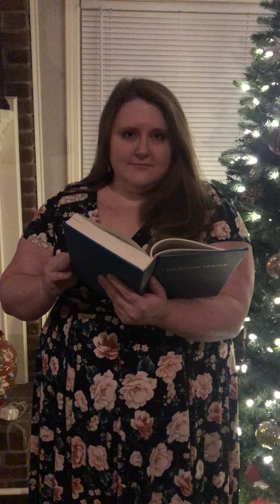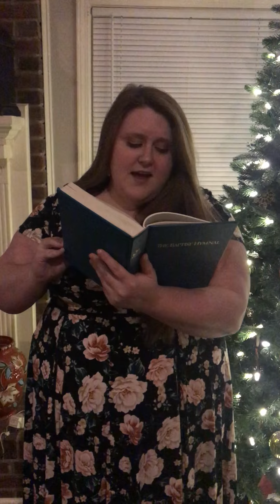Lo, How a Rose Eer Blooming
Lo, How a Rose Eer Blooming, Leah Oswalt soloist